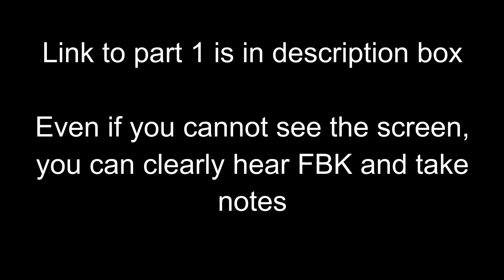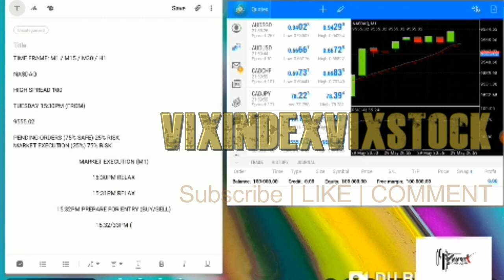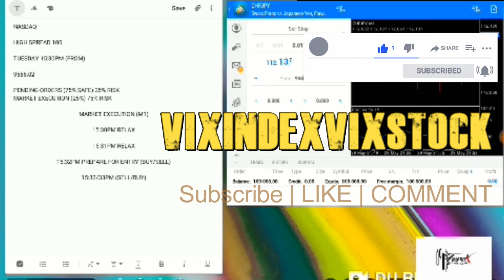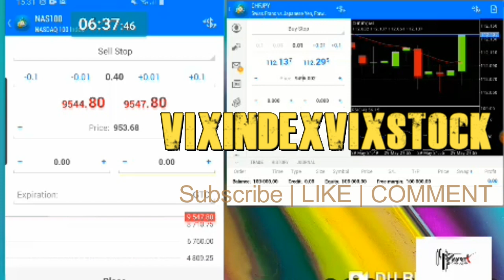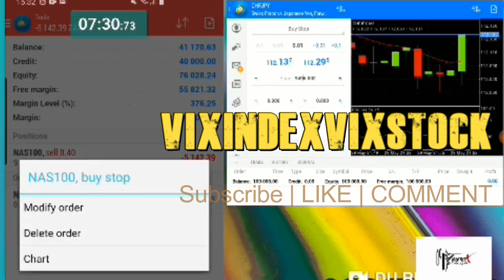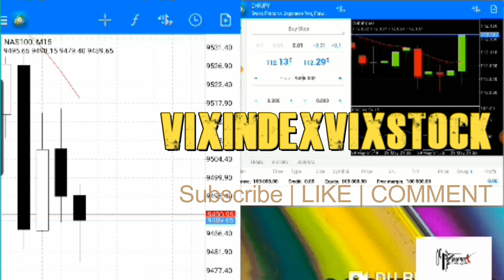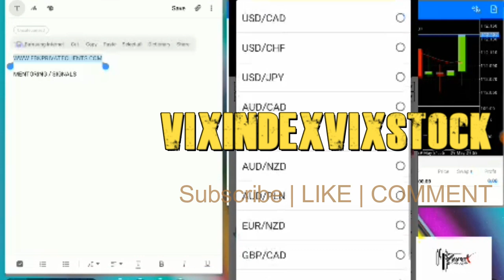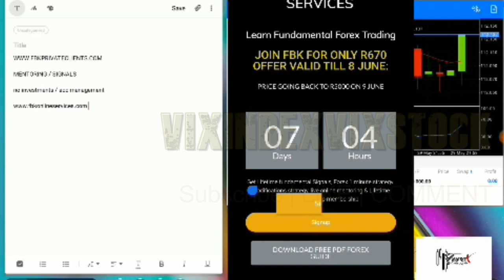FBK NASDAQ STRATEGY - PART 2 - Forex broker killer Nasdaq - FBK NAS100 STRATEGY - VIXINDEX VIXSTOCK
FBK NASDAQ STRATEGY - PART 2 - Forex broker killer Nasdaq - FBK NAS100 STRATEGY - VIX INDEX VIX STOCK. Forex broker killer Nasdaq - FBK NAS100 STRATEGY banking huge profits. After making money in forextrading with one minutes strategy and modifications of one minute strategy, Forex Broker Killer aka FBK turned his attention to indices and CFD trading where he launched FBK Nasdaq com. The FBK Nasdaq venture launch happened in May 2020 and ForexBrokerKiller developed a Nasdaq 100 strategy. The FBK Nas100 Strategy is proving to be a Nasdaq Trading Strategy